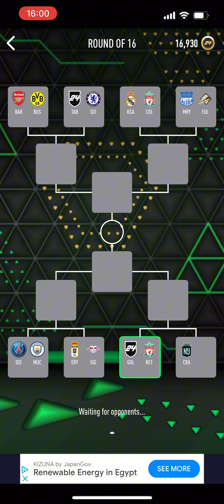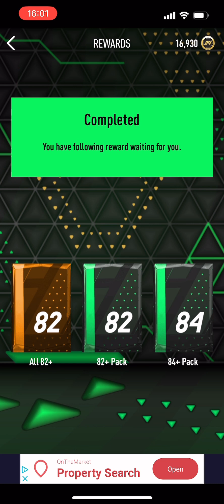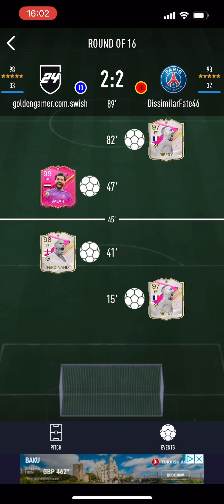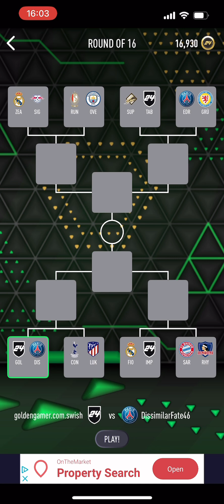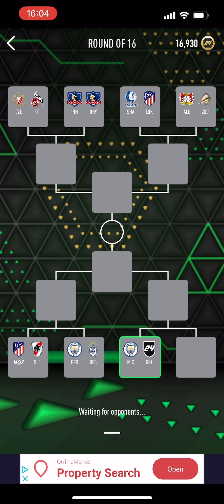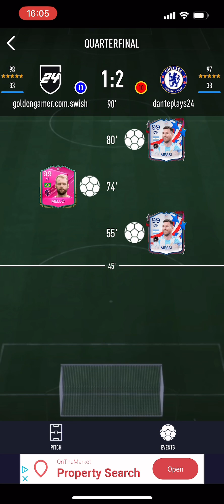I played Tournaments on Smoq Games 24 for 5 minutes